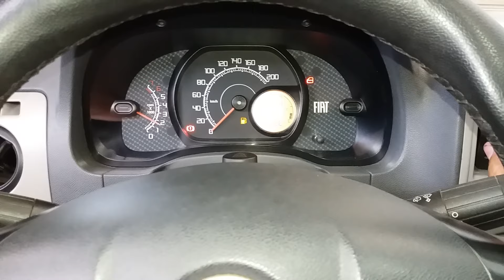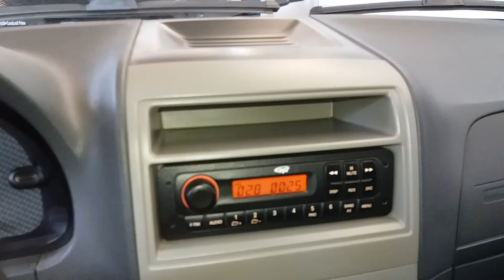Compressor Do Ar Condicionado Ligando Desligando Na Marcha Lenta Palio Uno Strada Fire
Veja, o que pode estar fazendo, o compressor do ar condicionado de seu carro, ficar armando e desarmando, ligando e desligando toda hora quando o carro esta na marcha lenta. Você tem que ver isto!